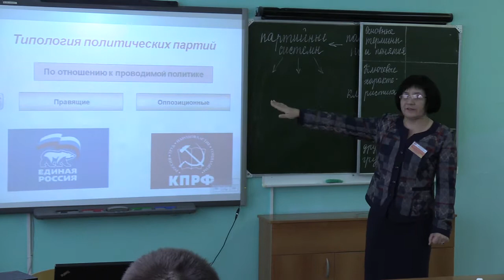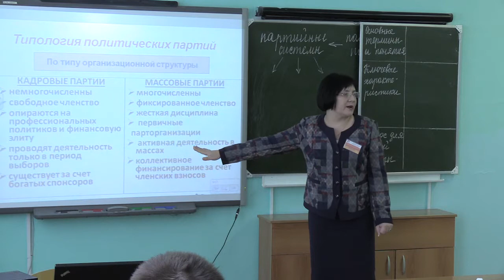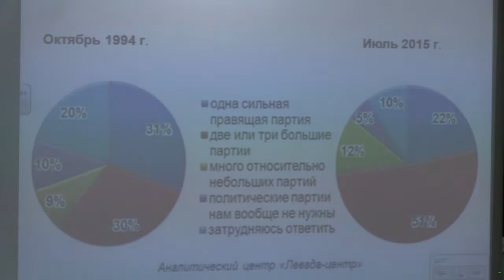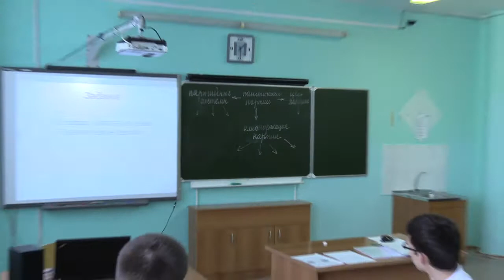Учитель года - 2017. Урок. Михайлова Валентина Сергеевна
Учитель года - 2017. Обществознание. Политические партии, их функции и классификации